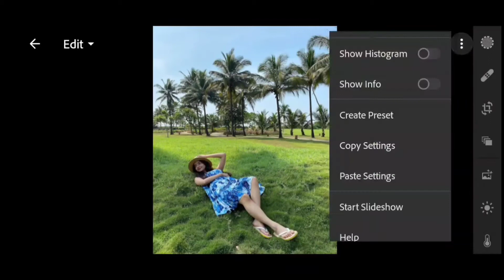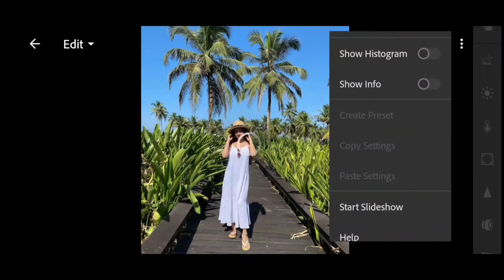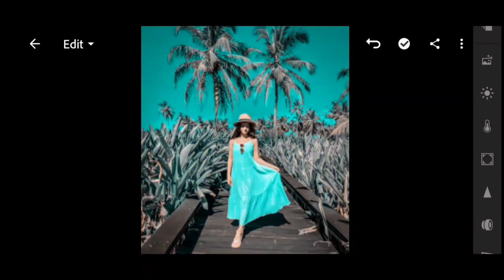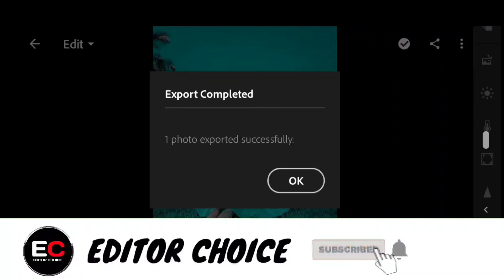Lightroom Chyan Blue Tone Photo Editing | Lightroom Free Preset Download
Preset Ka Password Video Main Hai
🔴 Preset ᴅᴏᴡɴʟᴏᴀᴅ 🔴

Your Quaries :-

Lightroom presets
Lightroom tutorial
aqua blue preset lightroom
aqua blue color
aqua blue color paint
aqua blue
aqua blue eye makeup
download
aqua blue colour
aqua blue preset
aqua blue guppy farm
aqua blue bundle
aqua preset
aqua preset lightroom mobile
aqua preset
aqua preset download
aqua preset lightroom
aqua preset dng
download
aqua preset lightroom free
preset aqua and orange
preset aqua blue
preset aqua black